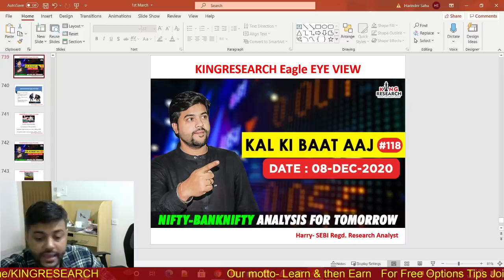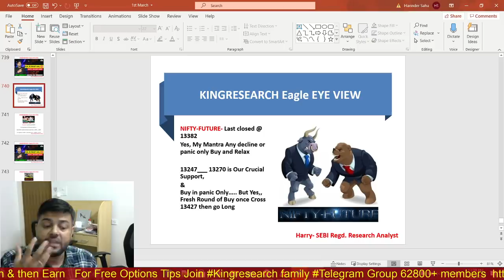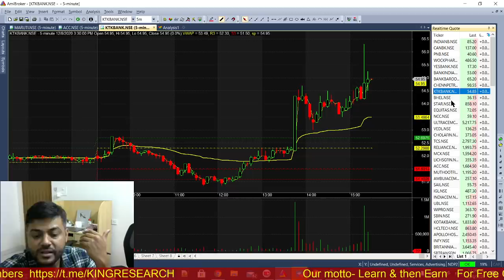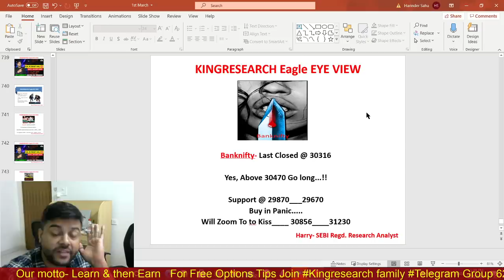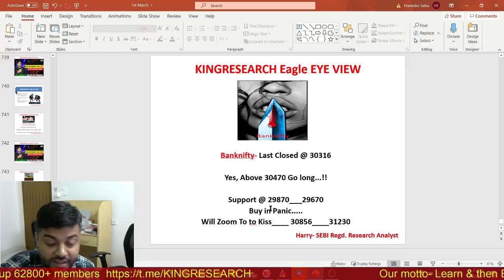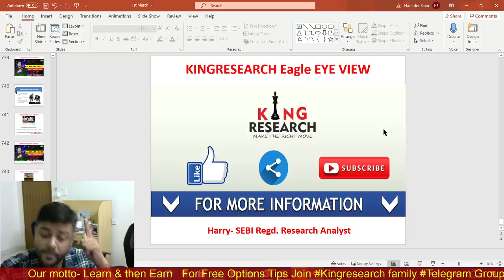Nifty & Banknifty Intraday Trading Strategy for Tomorrow | Ep-119 | 9th DEC | Market Analysis Harry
Kal Ki Baat Aaj Ep-119 | Advance Intraday Nifty & Banknifty trading Levels | Live Intraday Calls | Kingresearch Eagle Eye View | Advance Free Calls By Kingresearch Harry

👉 BROKERAGE FLAT Rs.20 per order for Intraday & Equity Delivery Free

👉📣📣 11th JAN ONLINE CLASS for 10 days With MENTORSHIP & SUPPORT
Benefits:
1)-Daily Our Intraday Jackpot Option Updates On Time, No Delay
2) Live Support On Your Existing Position
3) Intraday Stock Cash
4) NIFTY and Banknifty-  Trend Reversal Games Alert
5)  Index Heding Strategy Update

stock selection
nifty levels
banknifty levels
silver mcx
TCS
Amaraja
UPL